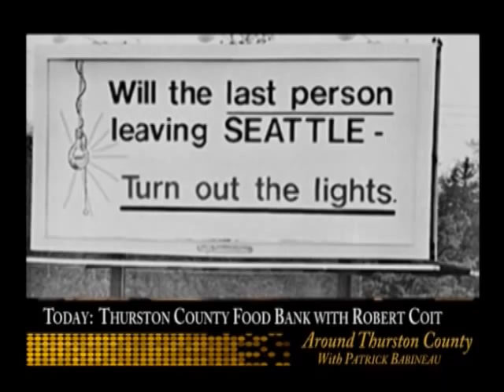Thurston County Food Bank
Striving to eliminate hunger in our community: Neighbors helping neighbors since 1972.

Thurston County Food Bank strives to give a week's worth of food for each hungry family. The Food Bank provides fresh produce, frozen meat, bread, pastries, dairy products and some frozen foods.

Local volunteers are indispensible in the operation of the food bank. The generosity of caring citizens is vital to the success of this valuable resource.